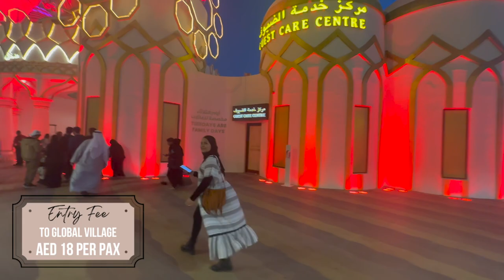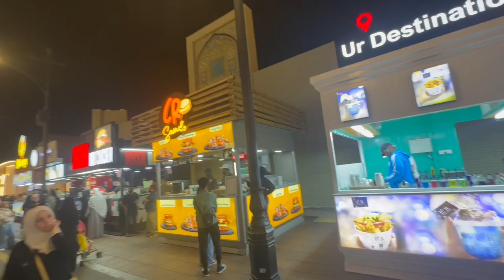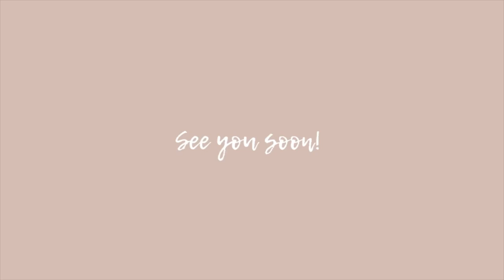GLOBAL VILLAGE DUBAI ♥ Season 27 | the cost of food, transportation and entry fee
Here's our global village dubai guide and cost! We included the cost of food, transportation and entry fee!

Fadia